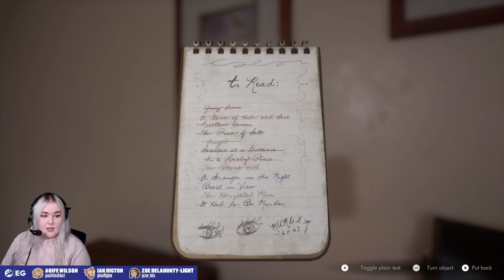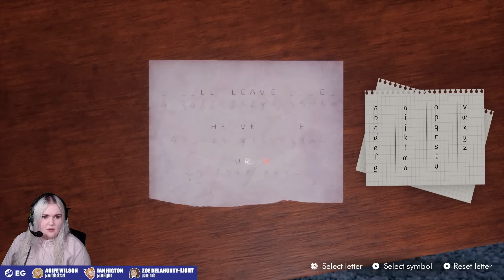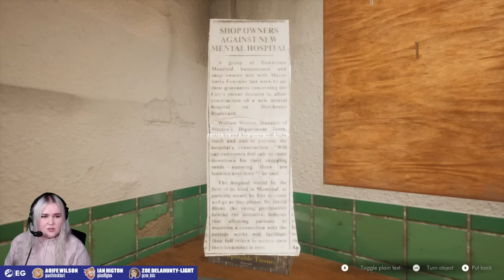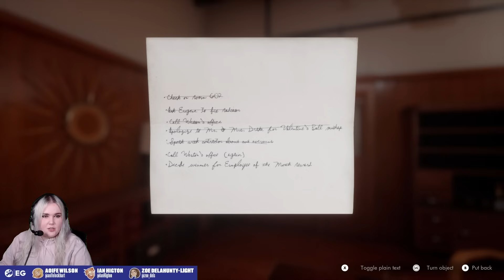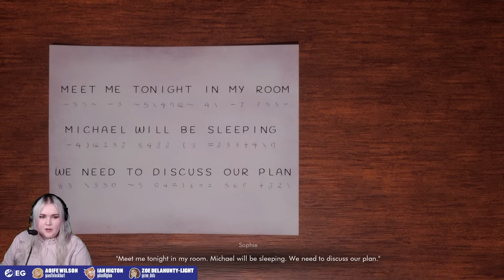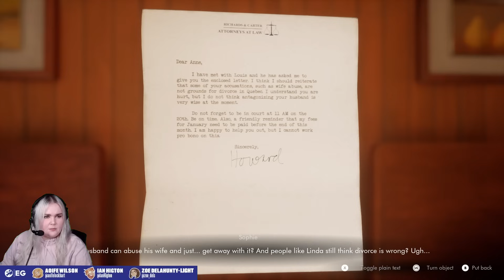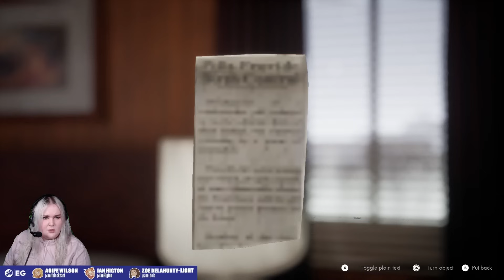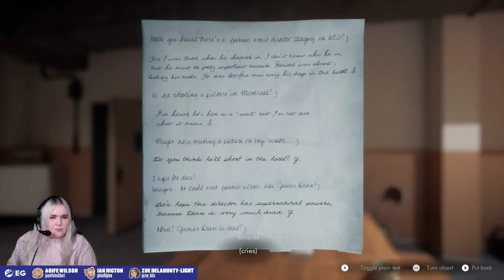Let's Play This Bed We Made Part 2 - VOD SQUAD, TIME TO FLIRT WITH BETH!